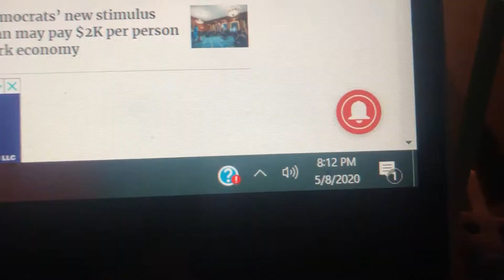WHEN WILL I GO BACK TO WORK? -- NEVADA REOPENING PHASE 1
626